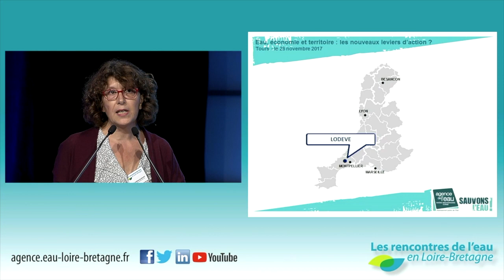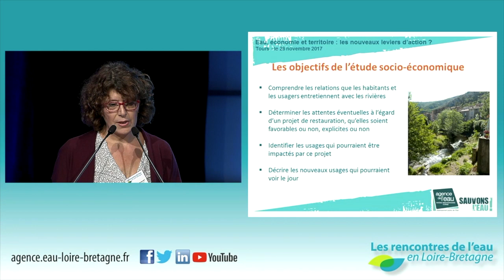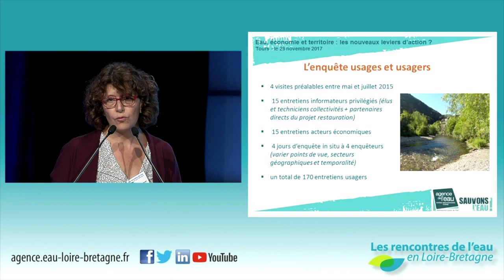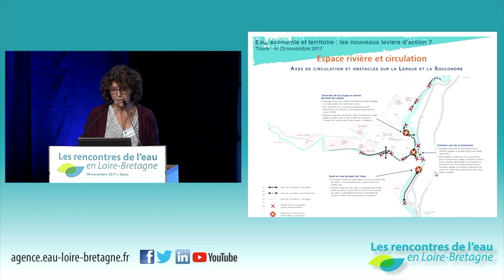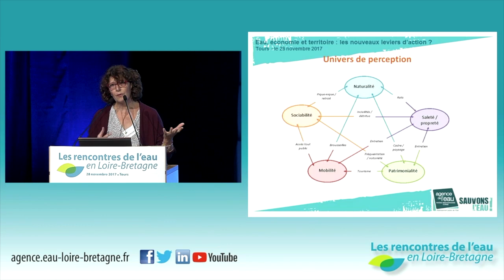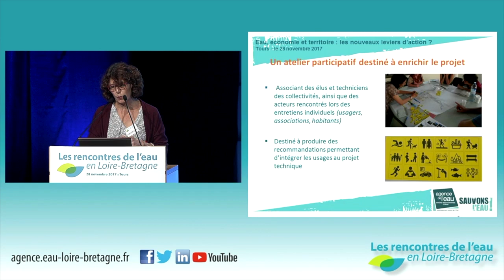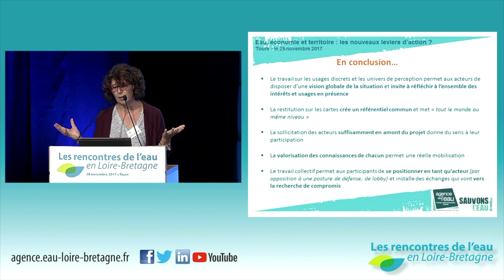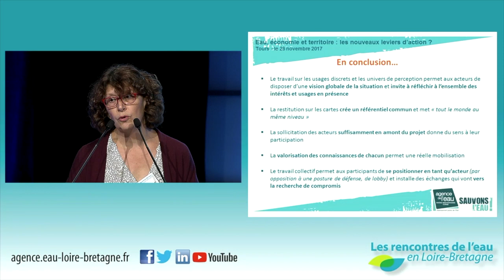15 • Nathalie Sureau-Blanchet, agence de l'eau RMC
Les usages discrets des habitants et leur perception de la rivière